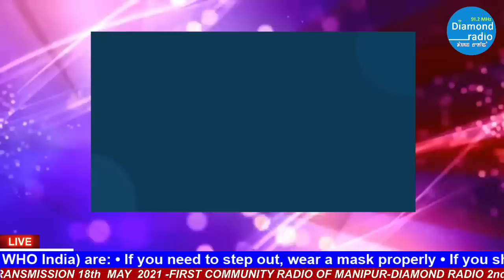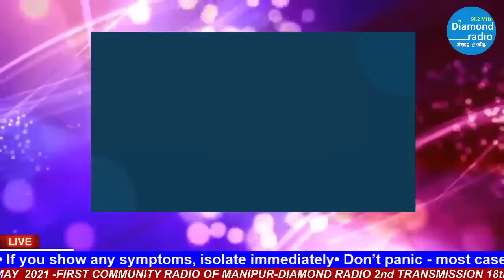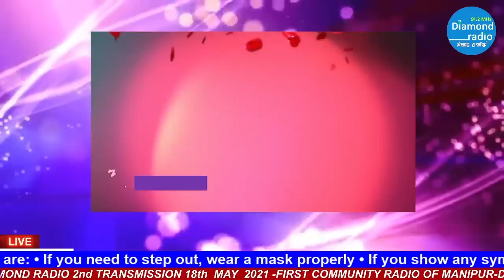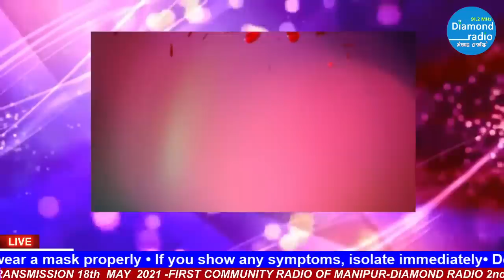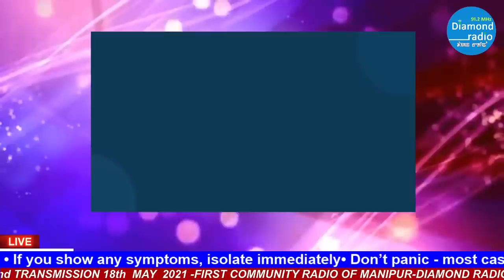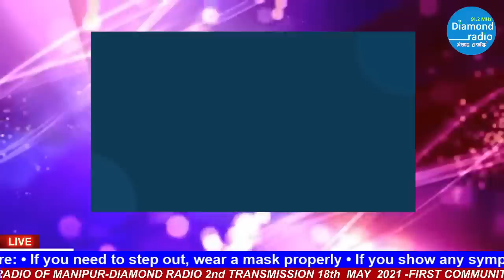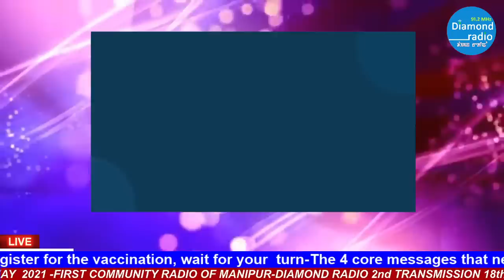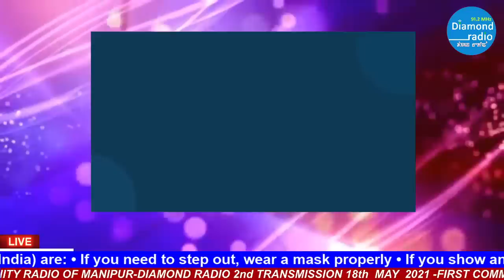RADIO LEELA - NONGALLE || 18th MAY 2021 || DIAMOND RADIO LIVE STREAM